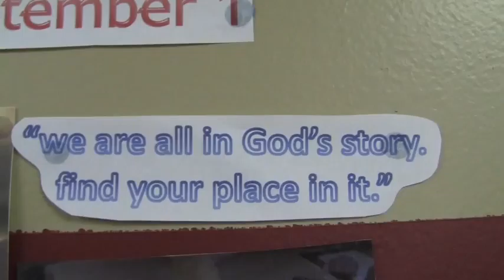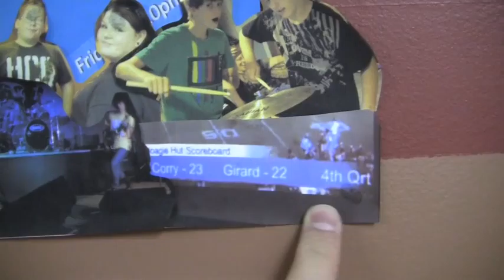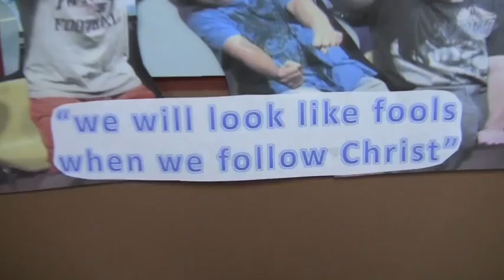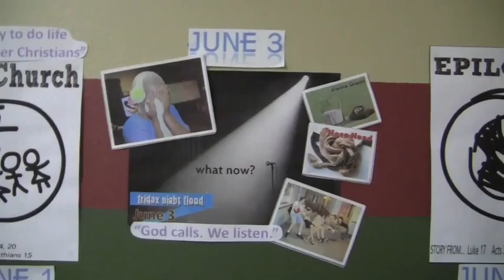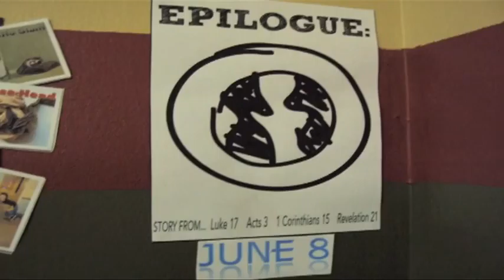Follow the Signposts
Months ago I shared a new idea we were going to implement in our ministry to help students remember what they had experienced with and learned from us over the previous year. Here is the bookend video that looks back at our progress over the last year.

Links in the video:
The Original Video: youtu.be/​cAKkYJIlFSM